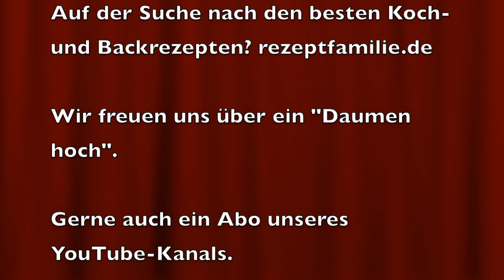Die tanzenden Fontänen im Märchenwaldcafé - Deutschen Märchenwald Altenberg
Wir waren im Deutschen Märchenwald Altenberg. Das liegt ca. 25 Minuten von Köln in Richtung Dortmund entfernt. Für einen Besuch sollte man ca. 2 Stunden einplanen. Am Fuße des Märchenwaldes gibt es einen Parkplatz, hier kostet die Parkgebühr 3 EUR. Von dort geht es dann ein wenig bergauf und man gelangt zum Eingang des Märchenwaldes.
Der Märchenwald hat von März bis Oktober täglich von 10.00 bis 18.30 Uhr auf von November bis Februar von 10.00 bis 16.00 Uhr. Das Märchenwaldcafé - hier gibt es zu jeder vollen Stunde eine Wasserfontänenshow - hat an Wochenenden, Feiertagen und während der Weihnachtsferien von 11.00 bis 17.00 Uhr geöffnet.
Kinder zwischen 3 und 14 Jahren zahlen 3,50 EUR Eintritt, Erwachsene 5 EUR. Wir sind ca. 2 Stunden durch den Märchenwald gegangen, es gibt dort diverse Stellen, an denen man Picknicken kann und ebenso einen Spielplatz sowie einen Streichelzoo.
Im Märchenwald gibt es Darstellungen zu den folgenden Märchen zu sehen:
Die Gänsemagd, Der Froschkönig, Rumpelstilzchen, Aschenputtel, Die 7 Raben, Schneewittchen, Rapunzel, Der gestiefelte Kater, Frau Holle, Tischlein deck dich, Der Wolf und die 7 Geißlein, Die Bremer Stadtmusikanten, Hänsel und Gretel, Rotkäppchen, Schneeweißchen und Rosenrot, Brüderchen und Schwesterchen, Das tapfere Schneiderlein sowie Dornröschen. Zum Märchenpark selbst haben wir ein separates Video gemacht
Der Märchenwald selbst ist knapp 90 Jahre alt, das merkt man auch an der ein oder anderen Stelle. Wobei nach aktueller Auskunft auf der Internetseite des Märchenwaldes alle Märchenhäuser wieder im einwandfreien Zustand sein sollen. Die Website des Märchenwaldes ist hier erreichbar